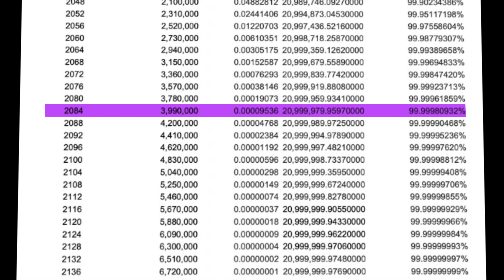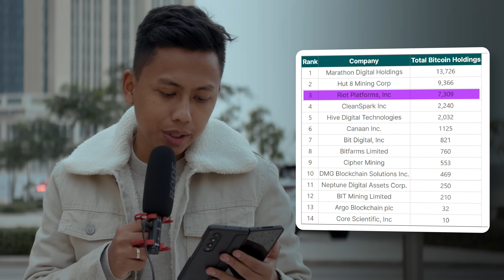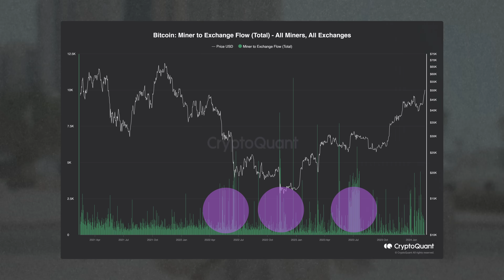Pengaruh Bitcoin Halving Terhadap Bitcoin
Instagram Timothy Ronald: @timothyronaldd
Instagram Kalimasada: @kalimasada97

Hanya pergunakan dana idle untuk investasi kripto, tetap utamakan dana darurat dan terapkan diversifikasi portofolio untuk meminimalkan risiko.

Investasi dalam aset kripto dapat memberikan potensi keuntungan yang signifikan, namun juga mengandung risiko kerugian yang substansial oleh karena itu, calon konsumen aset kripto wajib memiliki pemahaman yang memadai sebelum melakukan transaksi.

Setiap kerugian yang timbul akibat transaksi aset kripto menjadi tanggung jawab konsumen sepenuhnya. Tidak ada pihak atau otoritas yang dapat menjamin hasil dari transaksi aset kripto, baik dalam hal keuntungan maupun kerugian.

Aset kripto bergerak cepat dan fluktuatif, waspadai volatilitas tinggi dalam waktu singkat untuk keputusan investasi yang bijak.